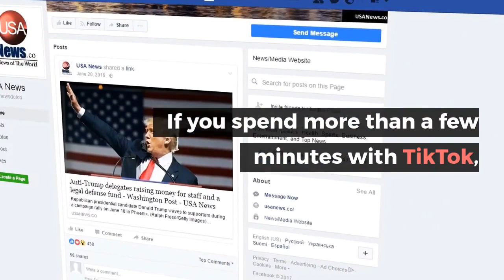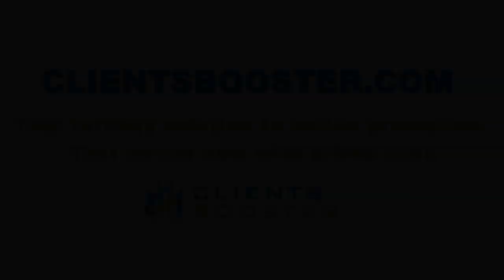Social Media Examiner - In some cases the global reach and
In some cases, the global reach and engagement of your TikTok videos is more than five times that of well-known social networks such as Facebook and Instagram. If you have Bright Object syndrome, these articles are easy to read and immediately create your account and publish TikTok videos. Tiktok SocialMediaExaminer TikTok’